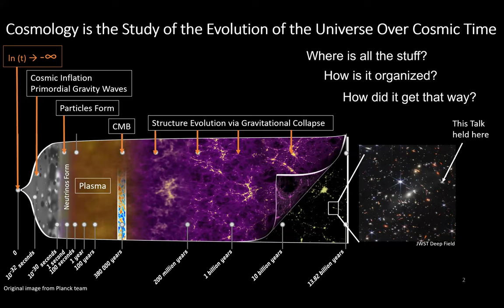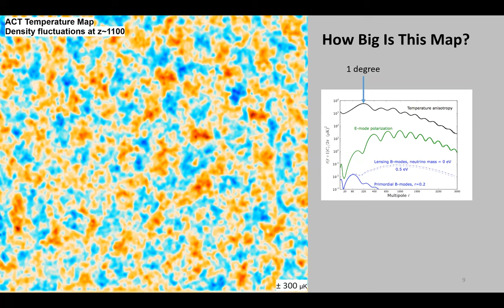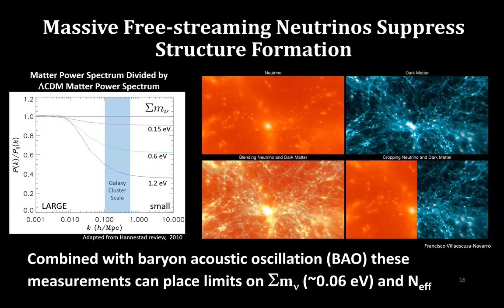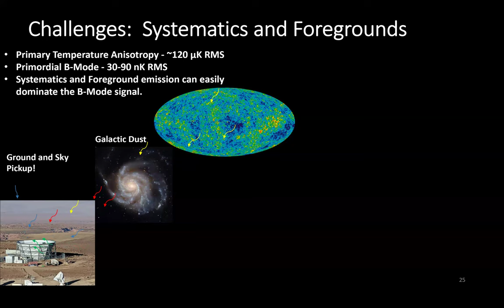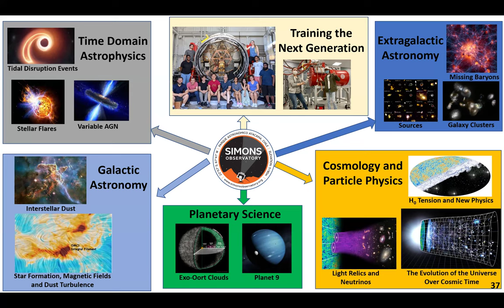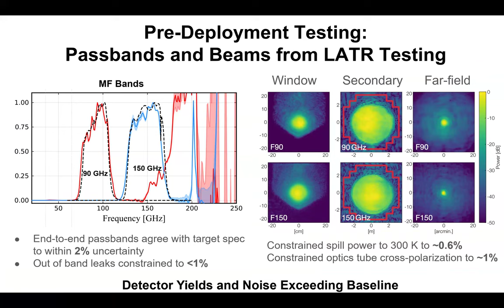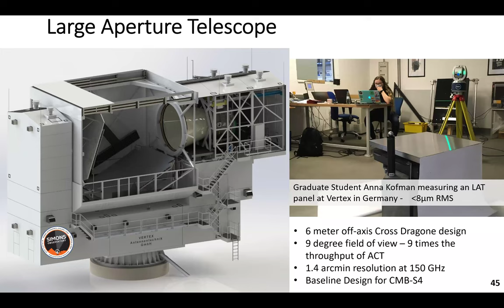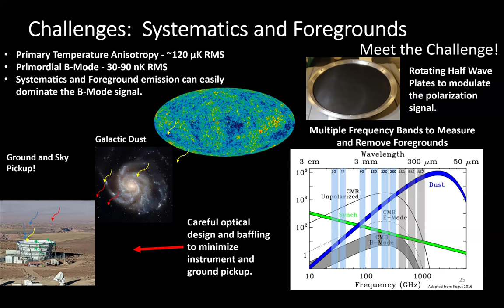"The Simons Observatory", by M. Devlin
APC Colloquium, 03/27/24. Speaker: Mark Devlin.

Large scale millimeter-wave surveys of the sky with arcminute resolution, designed to explore the origin and evolution of the universe, will produce rich new data sets addressing a wide range of pressing science questions. The next generation of Cosmic Microwave Background instruments, including the Simons Observatory (SO) and CMB-S4, will probe the origins of the universe by searching for primordial gravitational waves and new light particles, while also serving a broad scientific community seeking to understand topics such as galaxy evolution, the transient universe, the role of magnetic fields in the interstellar medium in our Galaxy, and the search for Planet 9 in the Solar System. I will discuss the Simons Observatory goals, status, and plans for the future.